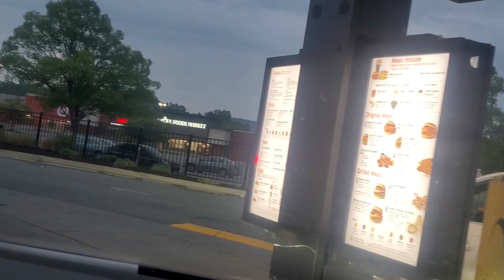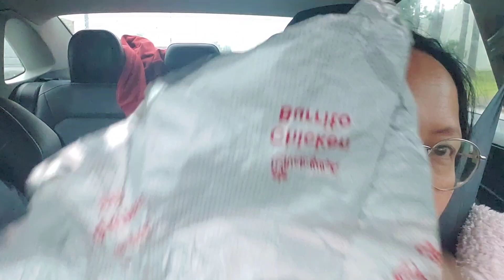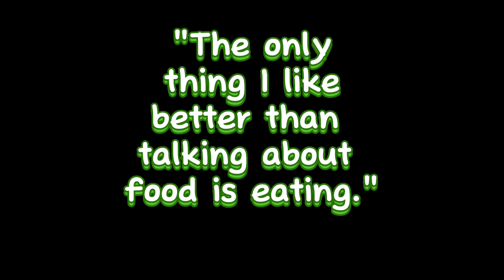Chick-fil-A Chicken Burrito Food Review!